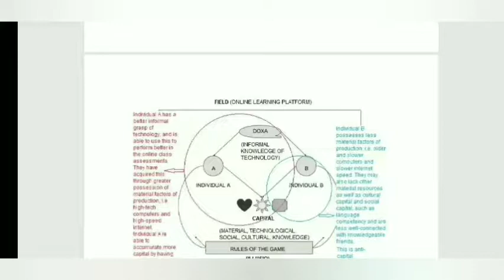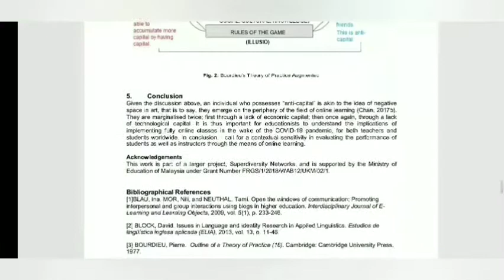Cultural Capital Vs Technological Capital - Presentation for Le Vie dei Mercanti Conference 2020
Based on a conference paper by Dr. Rachel Chan Suet Kay, Institute of Ethnic Studies (KITA), National University of Malaysia (UKM).